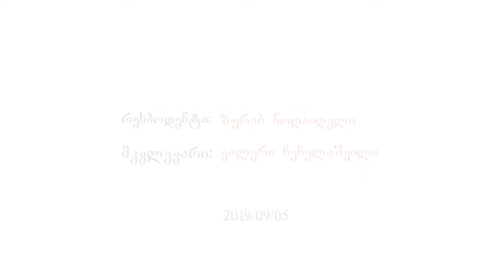საქართველო და ევროპის საბჭო. ზურაბ ნოღაიდელი